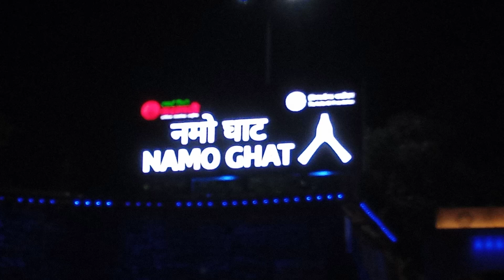Namo Ghat Banars ll Har Har Mahadev ll subscribe kare Channel ko